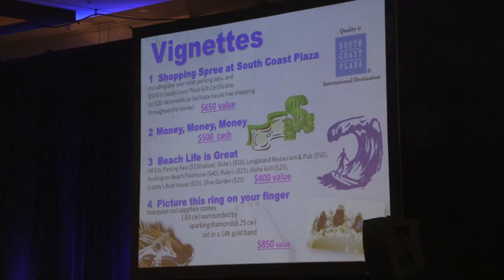Treasures by the Sea SCH JUNE 2015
Treasures by the Sea
Assistance League, Huntington  Beach pull out all the stops in their biggest event of the year held at the Hyatt Regency Resort & Spa.